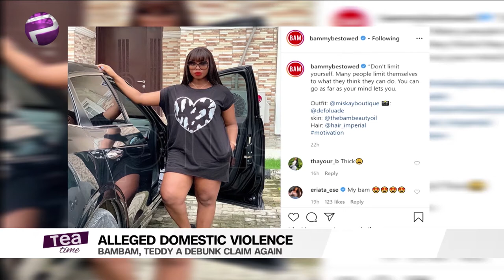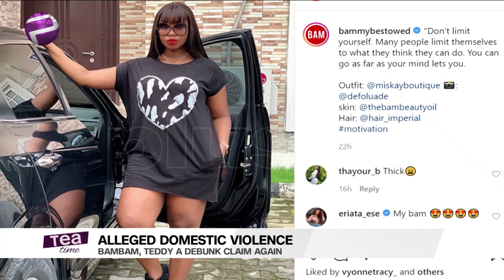Bam Bam and Teddy A Debunk Domestic Violence Claims Again